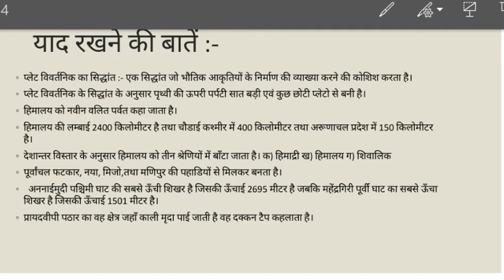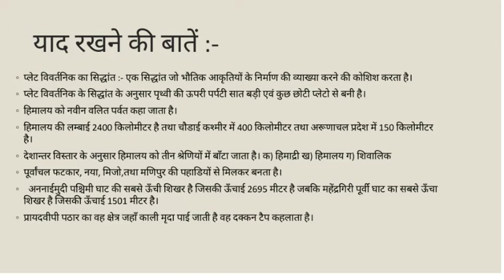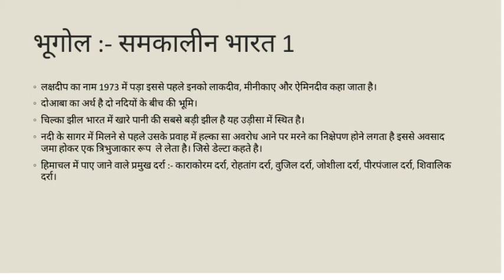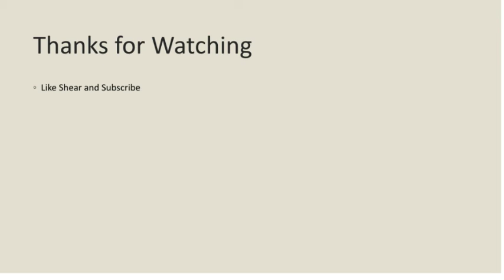अध्याय 2 भारत का भौतिक स्वरूप भूगोल समकालीन भारत कक्षा 9 by Kumar Dev Education